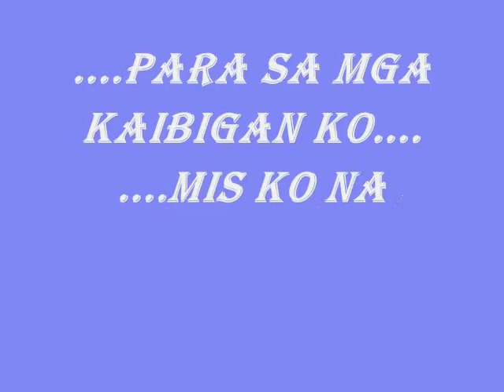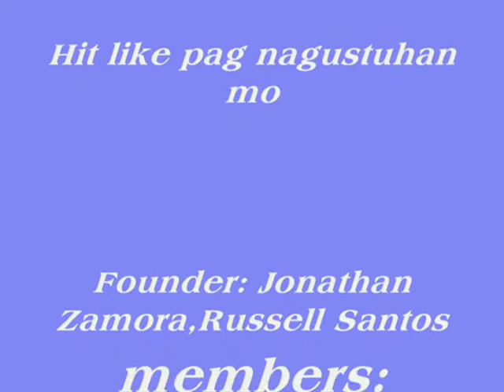Rush Bundle Society